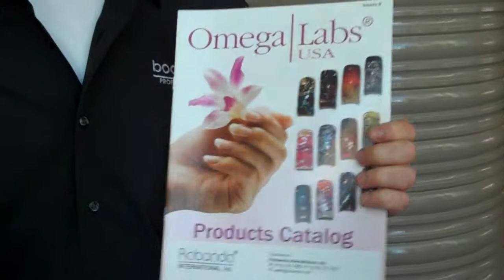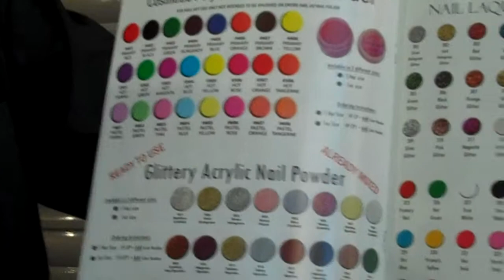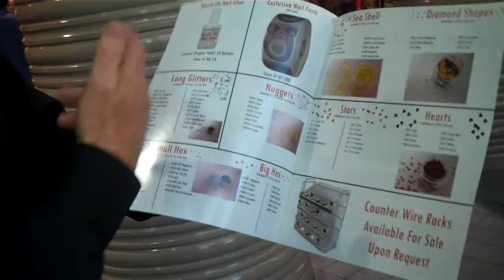Beauty Store Business Video: Robanda International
International Salon & Spa Expo--Long Beach 2011: Robanda International president David Leib talks about the brand's recent acquisition of Omega Labs.